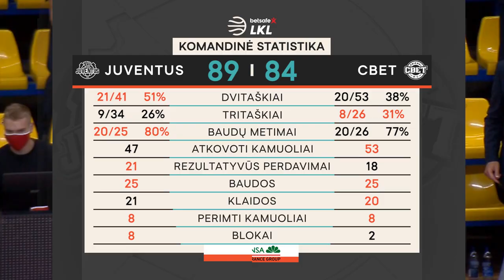„Betsafe–LKL“ rungtynių apžvalga: „Juventus“ - „CBet“ [2020-09-26]